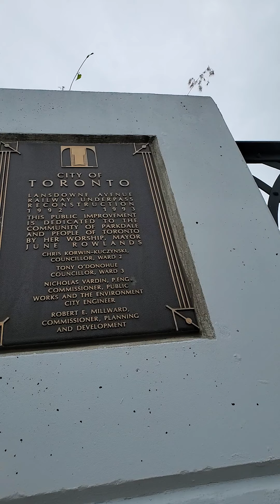Lansdowne underpass project in progress